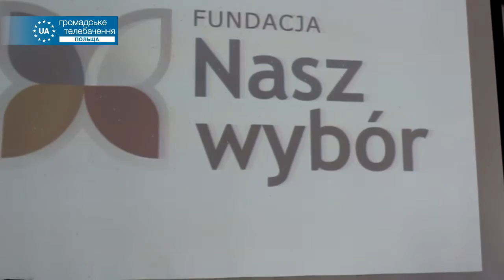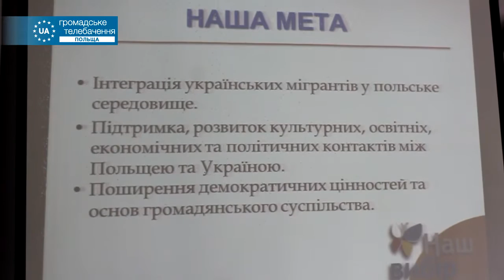«Наш вибір» зустрівся з читачами у Жешуві - hromadske.eu